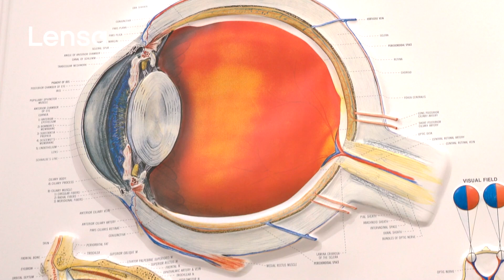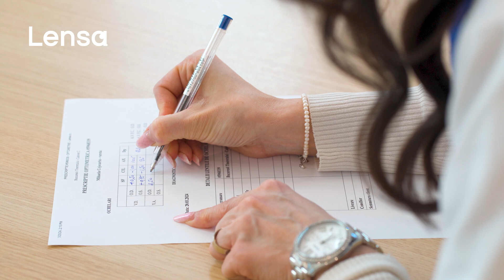Ce este presbiopia si cum se poate combate?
Presbiopia este o tulburare care apare in urma procesului de imbatranire si presupune pierderea elasticitatii cristalinului, imaginile formandu-se astfel in ceata.

Cele mai predispuse persoane dezvoltarii acestei afectiuni sunt:
- Cele cu varsta de peste 40 de ani;
- Cele care sufera de hipermetropie;
- Cele care sufera de diabet zaharat;
- Cele care sufera de boli vasculare;

Ai grija de sanatatea ta si programeaza-te pentru un consult gratuit pe Lensa.ro!